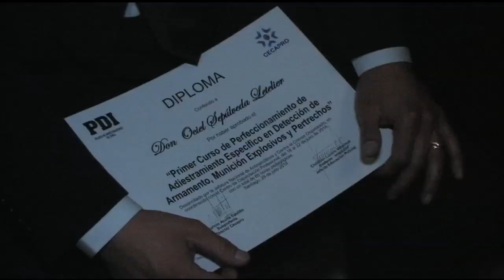Curso para guías y ejemplares caninos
Con miras al perfeccionamiento de las diversas técnicas de trabajo empleadas en la búsqueda  y detección de narcóticos; restos orgánicos humanos (cadáveres) y armamento, explosivos  pertrechos, se desarrolló, entre el 18 y 22 de julio, un curso organizado por la Brigada de Adiestramiento Canino para el personal de su área, de Gendarmería de Chile y de la sección de seguridad de la Dirección de Aeronáutica Civil.